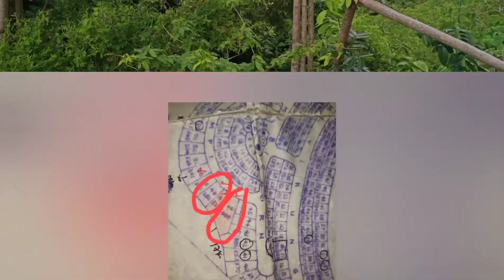2 Overlooking lots for sale at Vista Grande Subdivision, Talisay City, Cebu.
Inventory Lots:

2 Overlooking lots for sale at Vista Grande Subdivision, Talisay City, Cebu.

Lot # 46- Lot Area: 488 sq.m.
  TCP: Php 8,637,600.00

Lot # 48- Lot Area: 282 sq.m.
  TCP: Php 4,991,400.00

➡️ 80% Balance payable 5 to 10 years @ 14% interest per annum with 1st year No Interest.

➡️ or 80% Balance payable in 2 years No Interest.

☑️ Slope Lot
☑️ With City View
☑️ Sea view

Dobe Bahan
Real Estate Broker
PRC and DHSUD Registered
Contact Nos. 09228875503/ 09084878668